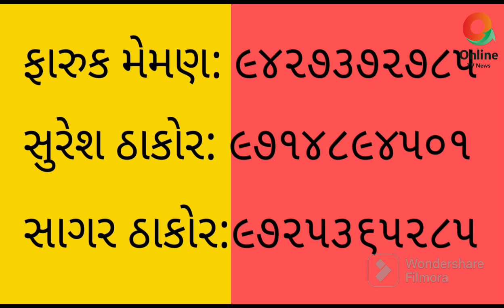મીડિયા કર્મી ઉપર હુમલો મહિલા બની બેફામ@ONLINETVNEWS1